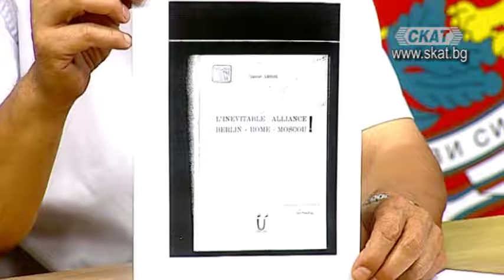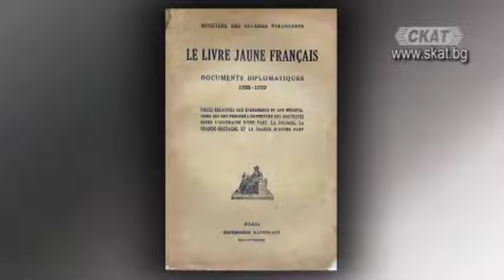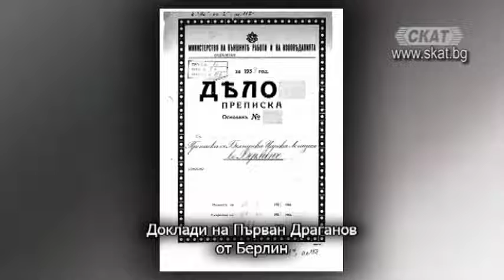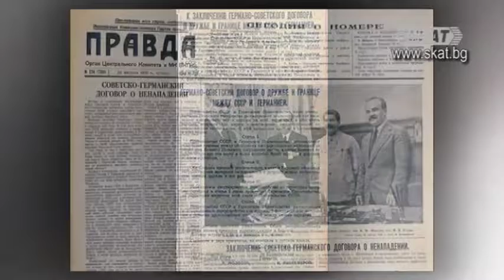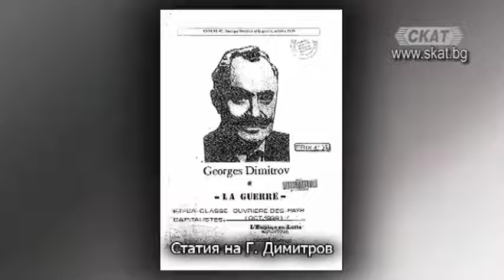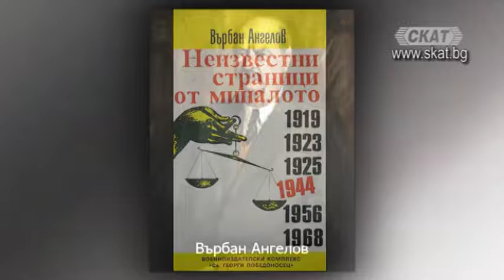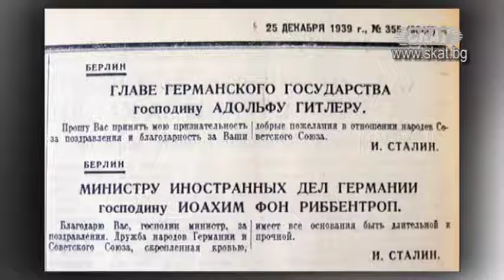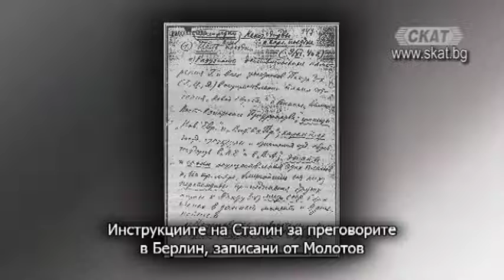80 години от Пакта Молотов – Рибентроп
Телевизия СКАТ
80 години от Пакта "Молотов – Рибентроп
Лъчезар Тошев - изследовател, народен представител (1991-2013 г.), почетен член на Парламентарната асамблея на Съвета на Европа